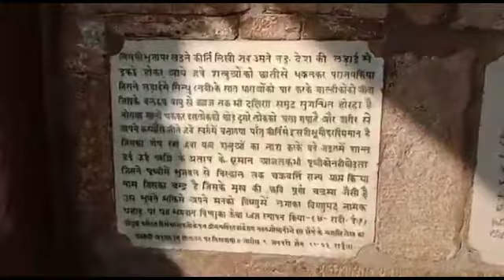QUTUB MINAR MUTED VLOG ll 💥 By Sanjeev 10 Studio vlogs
This channel is made for different types of videos so that you guys can watch and enjoy the entertainment.

This channel is not made to hurt anyone's sentiments.

 On this channel you will get new vlogs which will entertain you.

This channel is made for vlogs and inside the vlogs you will be given different types of things and different types of information in different types of places.

If you find all this video informative and comedy which can make you laugh then you must subscribe to my channel and press bell icon so that you will get notification of my all videos time to time.

jai hind

यह यूट्यूब चैनल आप सभी के लिए एक मौज मस्ती के उद्देश्य से और आपको बहुत सारी इंफॉर्मेशन देने के उद्देश्य से बनाया गया है और यह किसी के लिए भी व्यक्तिगत टिप्पणी नहीं करता हमारा उद्देश्य आपको मनोरंजन देना है तो आप हमारी सारी वीडियोस को इंजॉय करे

agr apko kisi or jhg ki vdo chahiye to aap comment box me comment kr skte hai.